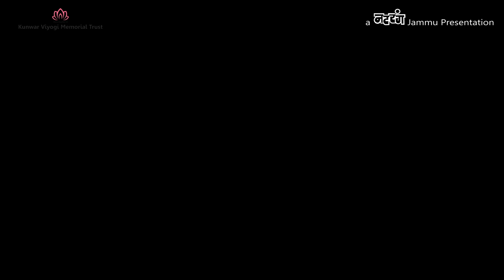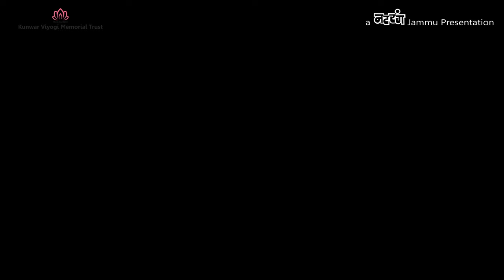The Uncrowned Poet | Written by Aarushi Thakur Rana | Directed by Gauri Thakur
SYNOPSIS
The play ‘Uncrowned Poet’ is a dramatic portrayal of the events which transcribed in the life of the famous Dogri poet Randhir Singh Jamwal, creatively known as Kunwar Viyogi. The performance highlights the personal trials and tribulations of an aspiring poet, a passionate lover, a benevolent brother and a loving son. Kunwar Viyogi is the embodiment of perseverance, highlighted by the enormity and inevitably of his journey from an ambitious poet who forsakes his creativity to serve his country as an Airforce Officer. The challenges of a military career failed to abstain the creative process of Kunwar Viyogi, as did the untimely demise of his parents and wife. Rather than succumbing to, what was a chain of tragic events, heartbreak and the additional responsibility of providing parental care for his younger siblings only catalysed Kunwar Viyogi’s work and elements of his hardships are clearly evident in his poetic literature. Kunwar Viyogi’s story transcends normality and exemplifies the passion of an artist, the desire of a lover and the patriotism of a service man. Much is to be learnt from Kunwar Viyogi’s journey and the man himself, a man of high morals, resiliency and self-worth. He was not only a great human being but an institution, who lived life to the fullest despite all upheavals. The Uncrowned Poet is a dedication to the creative genius of Kunwar Viyogi and a glimpse into the life of an un-sung hero of the rich and beautiful history of Jammu and Kashmir.

CAST LIST
Kunwar Viyogi (Old) : Neeraj Kant
Kunwar Viyogi (Young) : Raghunandan Singh Charak
Kunwar Viyogi (Child) : Sanket Bhagat
Prem Jamwal: Meenakshi Bhagat
Poorakh Singh Jamwal (Father) : Chirag Anand
Pushpa Devi (Mother) : Palshin Dutta
Poonam Singh Jamwal : Diksha Pandita
Poonam (Child) : Priyal Gupta
Senior Airforce Officer : Sahir Khan
Sister : Mehak Singh
Friend : Radhika Sharma
Doctor : Kananpreet Kaur
Chorus :
1.Sumit Bandaral
2.Abhimanyu Choudhary
3.Harsh Dogra
4.Vishal Bhat
5.Nikhil Sharma
6.Chaitanya Shekhar

Set and properties designed by Shivam Singh
Music executed by Brijesh Avtar Sharma and Sushant Singh Charak
Lights designed and executed by Pankaj Sharma

Written by Aarushi Thakur Rana
Directed by Gauri Thakur